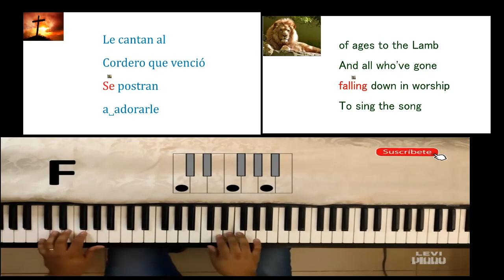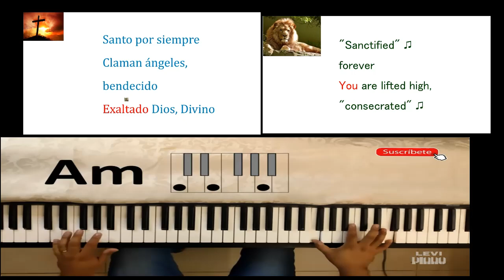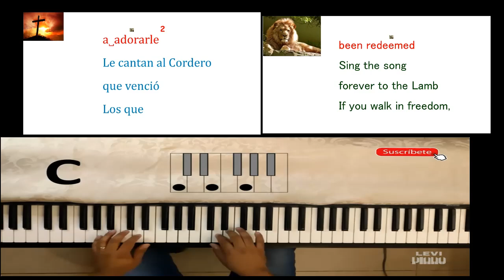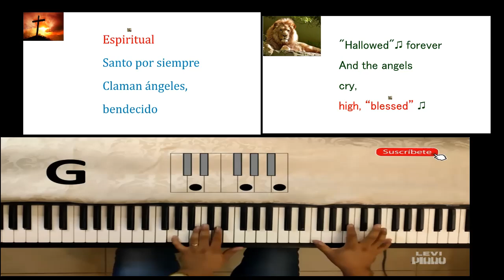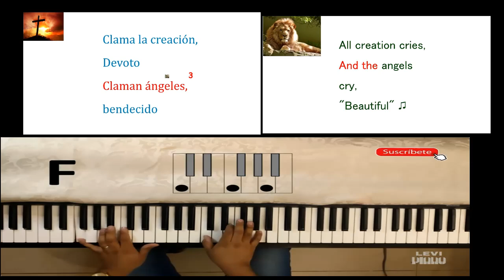Holy Forever Slow